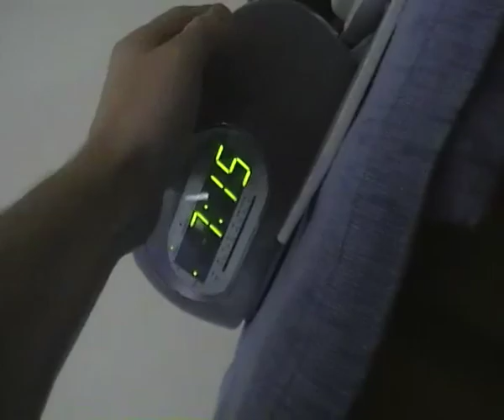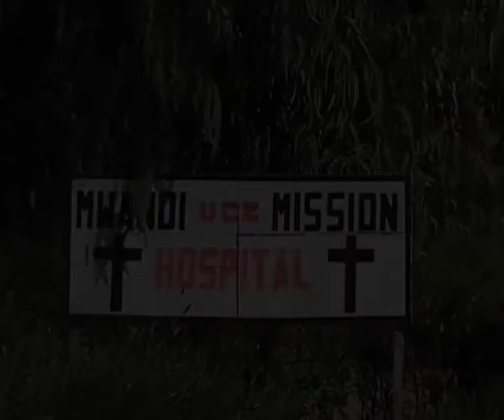Harvest Reflection - Things we take for granted...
This was filming in 2007 where I have the privilege to go to Zambia. Every year i'm asked to present a Harvest thought in the local schools. I filmed this to encourage people to think about the things we take for granted and that there are people all round the world that struggle to find the resources the need to sustain life. Many of the children in the film are homeless and or suffering from HIV. The mission hospital is found on the Zambezi River. It was a humbling trip and hopefully this will provoke some thoughts.